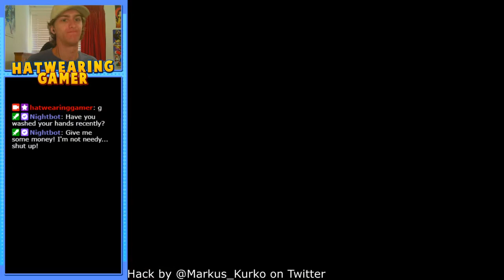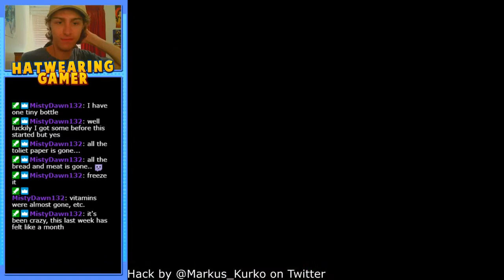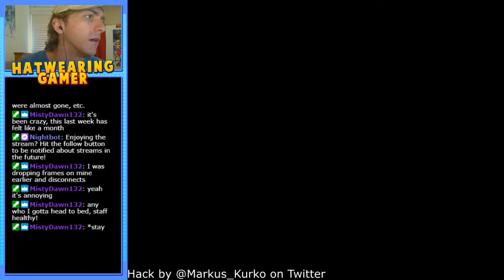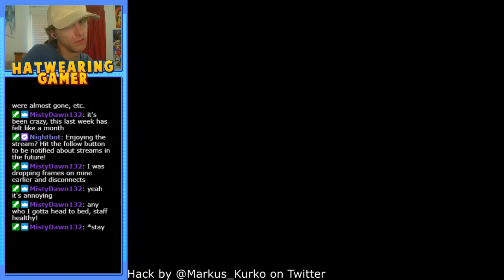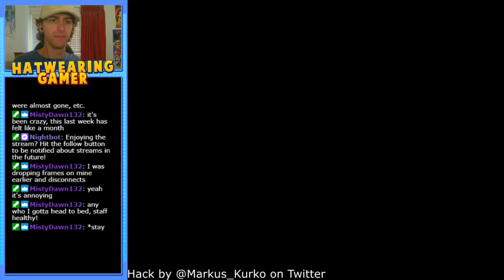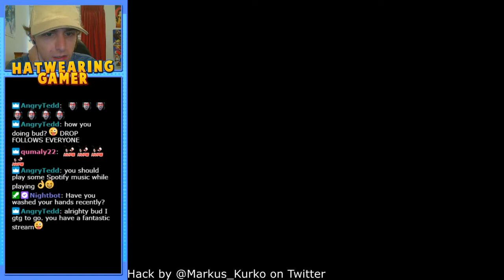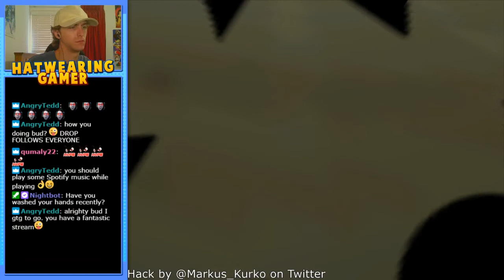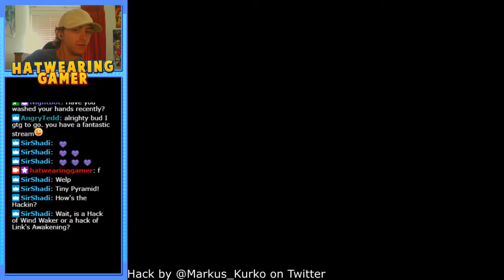Playing Banjo-Kazooie Mods